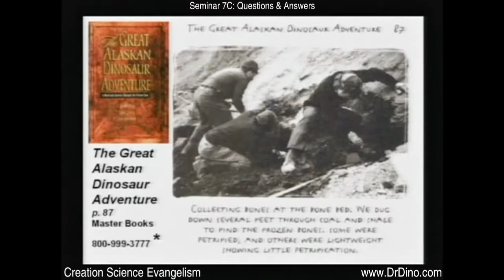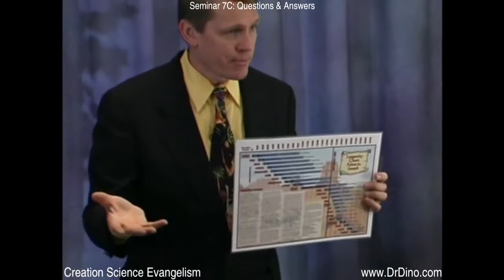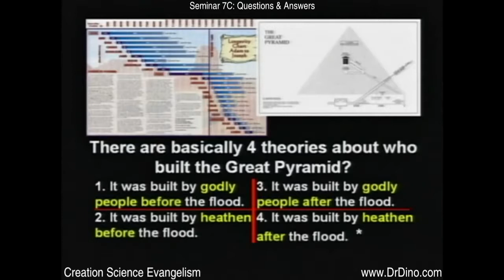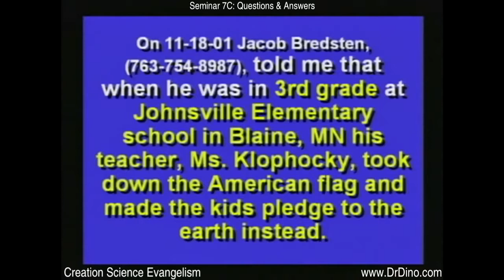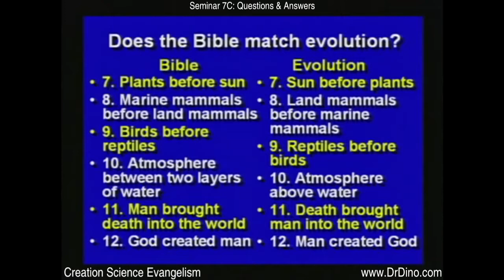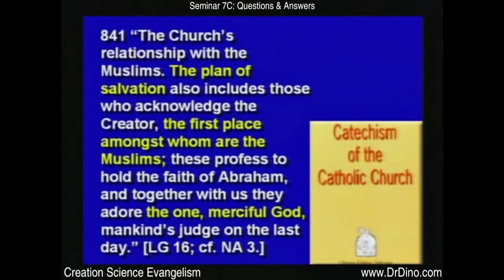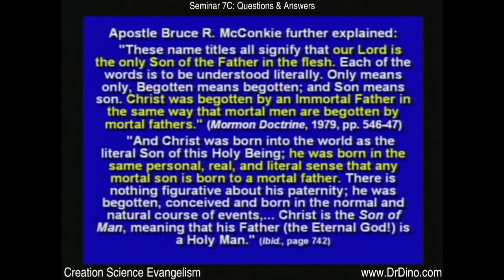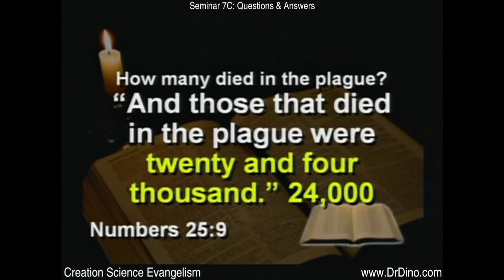SEMINAR 7c of 7 - Questions & Answers - The Kent Hovind Creation Seminar